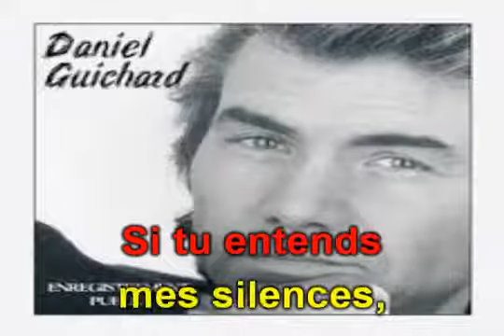karaoke DANIEL GUICHARD Mes silences 2012 KARAOKE passion 51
A la demande de mon ami  PATRICK    BON CHANT  DANY J